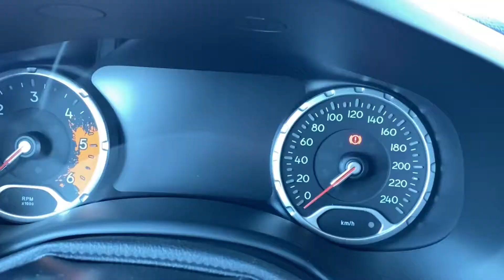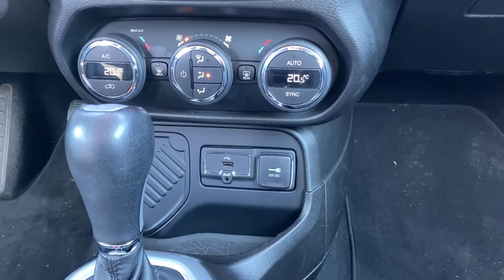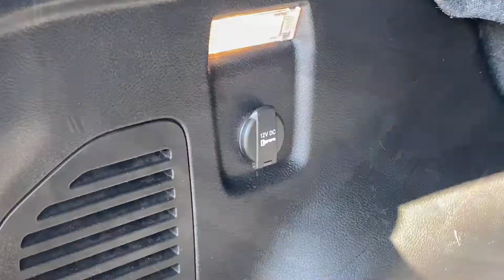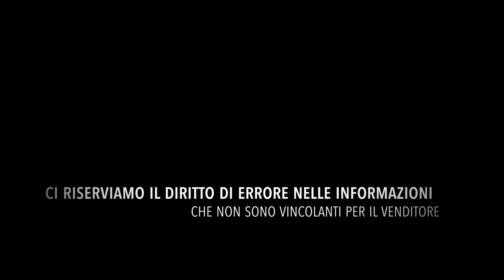JEEP Renegade 1.6 Mjt DDCT 120 CV Limited PRIVACAR SAN CESAREO